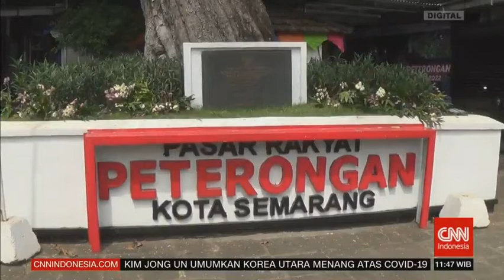Tesla Investasi US$ 5 Miliar Di Indonesia